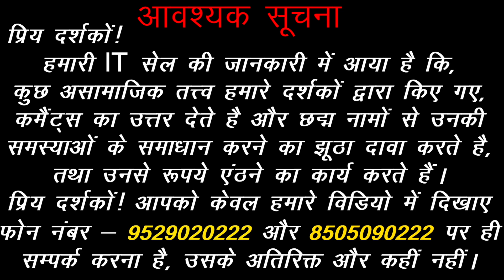अपने घर का योग | Own House Astrology | When will I Buy my own House Astrology | Sadhna Siddhi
1. When will I Buy my own house Astrology.
2. Own House Astrology.
3. Own House as per Astrology.
4. Apna Ghar kag hoga.
5. Apna Ghar kab banega.
6. Khud ka Ghar kab Bangega.
7. Apna Ghar Hone ke Upay.
8. Apna Ghar Kaise Kharide.
9. Apna ghar kharidne ke Upay.
10. How to buy own house.

Acharya Chandrakant Ji explains about Own House Astrology.